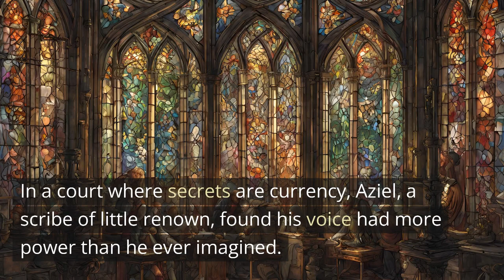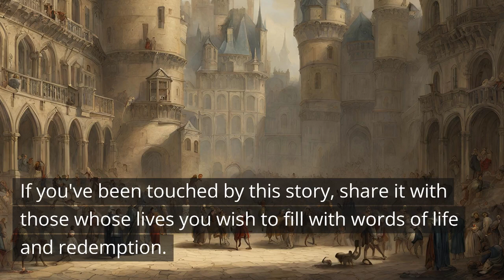The Tongue's Tale: Words That Wound and Words That Heal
In the whispering corridors of power, a single tongue can be the difference between honor and downfall. "The Tongue's Tale" is a gripping narrative set in an ancient court, where a scribe's casual gossip spirals into unforeseen consequences, tarnishing a noble's reputation. 🏰✨

As we dive into the tale, we witness the poignant truth of Proverbs 18:21: "Death and life are in the power of the tongue, and those who love it will eat its fruits." This story unfolds the scribe's journey from carelessness to the profound understanding of his words' impact, and his quest to undo the damage he wrought.

Join us in exploring how the scribe uses the very instrument of destruction to rebuild what was broken, stitching the fabric of honor back together with threads of truth. 📜🔍

👑 What you'll find in this video:

A captivating story of intrigue and redemption.
Timeless wisdom from the Book of Proverbs.
A visual feast that transports you to a time of kings and scribes.
A powerful lesson on the weight of our words.
Whether you're a lover of history, a seeker of wisdom, or a fan of stories that mirror life's complexities, "The Tongue's Tale" offers a timeless reminder of the potency of our speech. 🌟

📖 Before you watch, ponder this: Have your words been a source of life or a harbinger of strife?